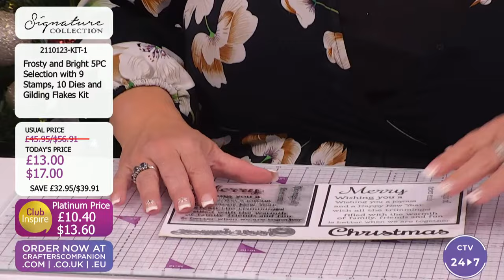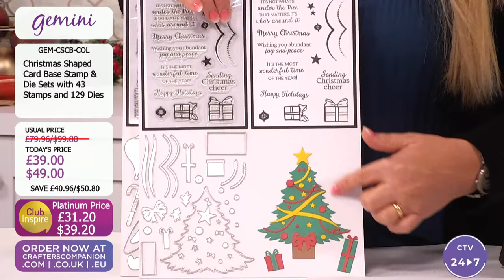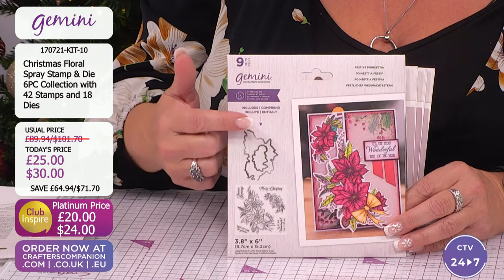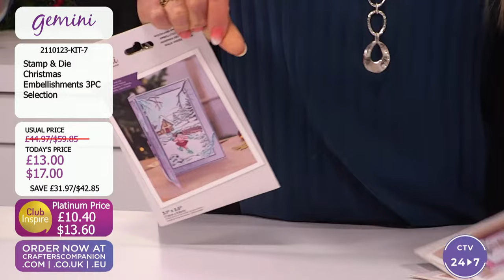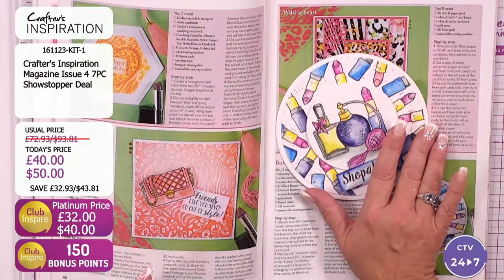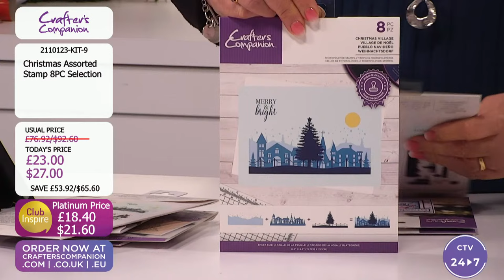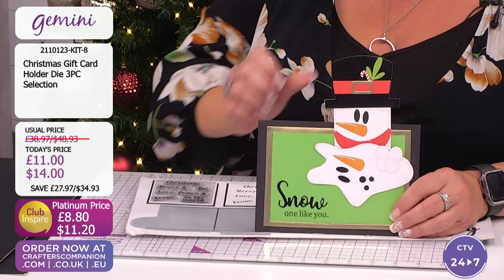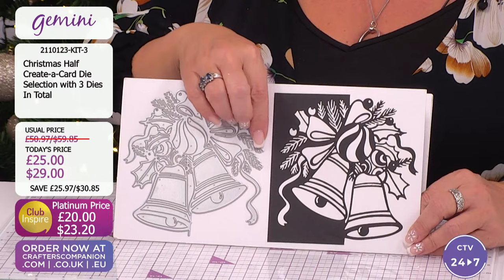Craft Vault: Black Friday Special (21 Nov 2023)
Get ready to open the Craft Vault! We’ve put together some of our best deals and offers for you on Crafter's TV today! Corrine Robinson & Debby Robinson will be here from 3pm UK 🇬🇧 / 10am ET 🇺🇸 with all the details, demonstrations, offers, and inspiration.